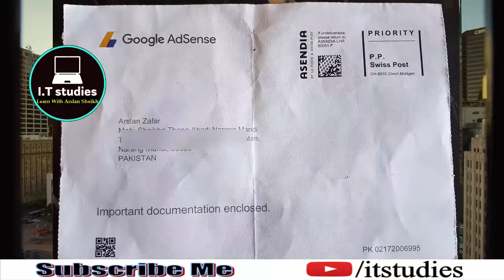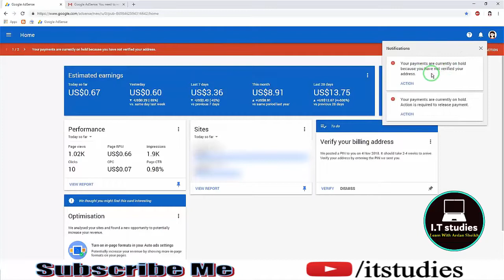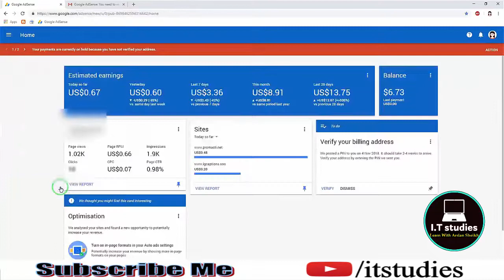Google AdSense Address PIN Verification 2020 (100% with proff)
My whatsapp for any help 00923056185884
also cover these all topics
address verification google
adsense pin
verify gmail address
temporary gmail address for verification
verify adsense account
adsense address verification pin not received
adsense pin verification service
adsense pin code
google adsense address verification letter not received
google adsense pin code
adsense pin tracking
verify adsense with id card
adsense change address pin
adsense address verification without pin
admob pin verification not received
adsense account verification
i want to verify my gmail account
pin verification adsense
adsense verification without pin
admob pin verification
verify adsense without pin
adsense verify address
google adsense personal identification number
adsense address verification pin
google adsense verify address
google adsense pin code not received
verify adsense
pin verified adsense account
gmail address verification
verify address adsense
adsense pin verification tamil,
adsense pin kaise aata hai,
adsense pin verification malayalam,
adsense pin aane ke baad kya kare,
adsense ka pin kab aata hai,
adsense verification without pin bangla,
pin google adsense belum sampai,
berapa lama pin adsense datang,
pin adsense belum datang,
adsense verify without pin bangla,
bagaimana jika pin adsense tidak datang,
cara request pin adsense,
cara memasukan pin adsense,
cara verifikasi pin adsense,
receive google adsense pin rmb clan,
cara request pin adsense youtube,
cara mengetahui pin adsense sudah dikirim,
manoj dey adsense pin,
pin google adsense tidak datang,
pin adsense datang,
google adsense pin finally arrived,
apply for adsense pin,
adsense pin verification failed,
google adsense pin verification failed,
fungsi pin adsense,
google adsense pin nahi aaya,
uk adsense pin verification,
adsense pin letter,
google adsense pin letter,
adsense pin manoj dey,
google adsense pin manoj dey,
adsense pin nahi mila,
pin verification adsense 2019 malayalam,
cara mengajukan pin adsense,
my adsense pin not received,
adsense pin not received,
adsense pin not generated,
adsense pin verification not received,
request new pin adsense,
online adsense pin verification,
adsense pin verification pakistan,
pin adsense kantor pos,
cara pengajuan pin adsense,
pengiriman pin adsense,
pengajuan pin adsense,
proses pin adsense,
pengambilan pin adsense,
adsense pin received,
adsense pin request,
adsense verification pin request,
google adsense pin submit,
berapa lama pin adsense sampai,
setelah verifikasi pin adsense,
syarat mendapatkan pin adsense,
solicitar pin adsense,
adsense pin tracking,
google adsense pin - thank you,
adsense wrong pin 3 times,
usa adsense pin verification,
unboxing pin adsense,
adsense verify without pin,
what is adsense pin,
youtube adsense pin verification,
youtube adsense pin,
youtube adsense pin verification malayalam,
cara melihat pin adsense
pin verification adsense 2019,
adsense verify without pin 2019,
request pin adsense 2019,
pin adsense 2019,
3 how google adsense pin verification failed